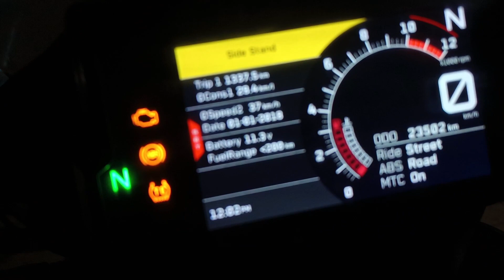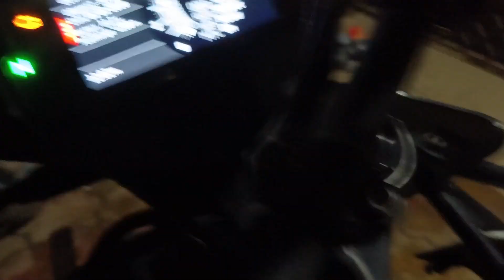KTM Adventure 390 Dead Had Transfer in Truck | MrShaikhVlogs